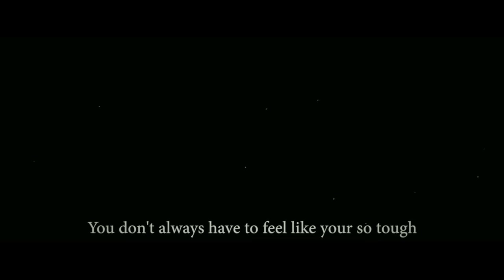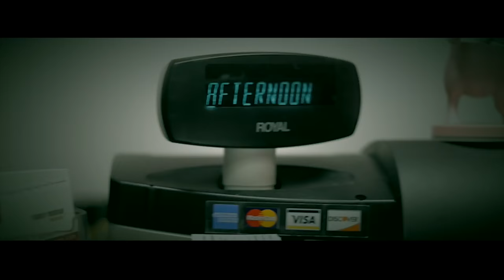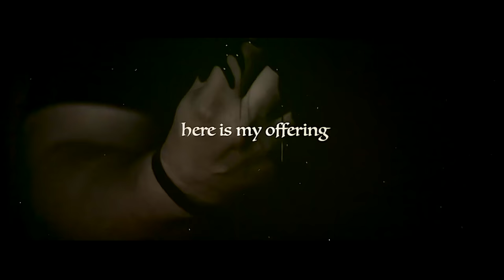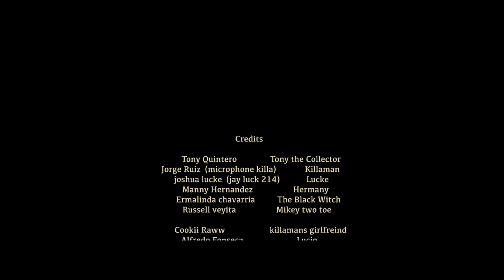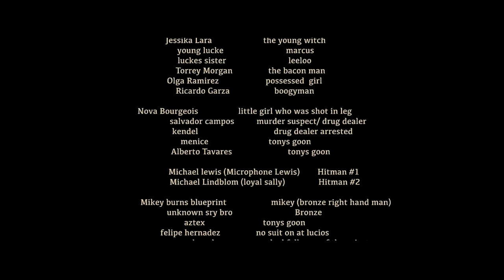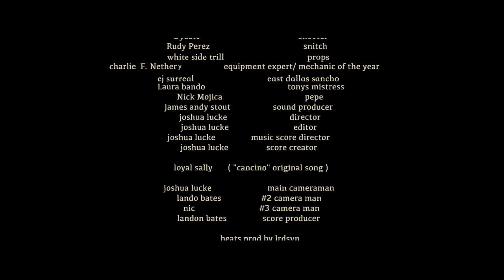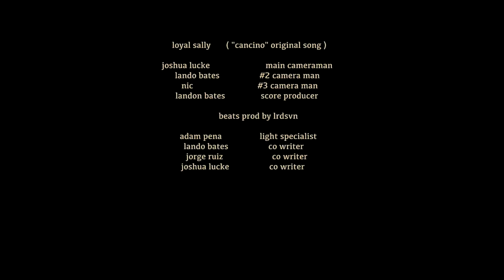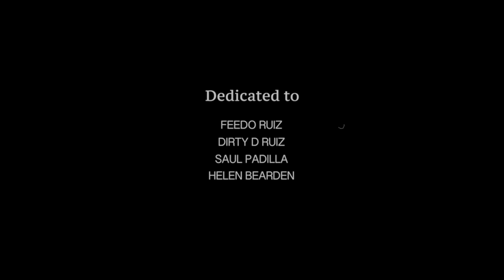TRAPPING 214 (THE MOVIE) 4K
RATED R (DIRECTORS CUT) 2019
(after the credits is the plot twist)

 DFW FILM GHOSTWRITING214
HARDCORE RECORDS 4 LIFE

.DIRECTOR JOSHUA LUCKE.